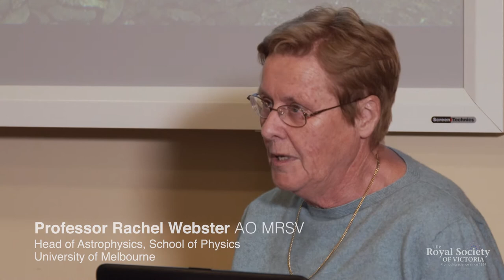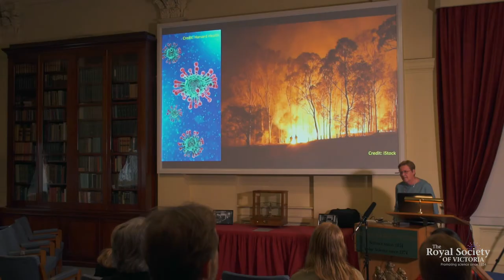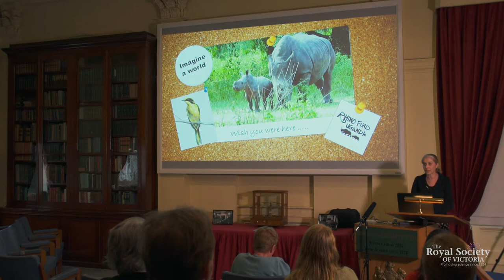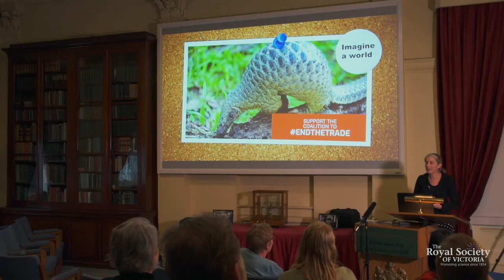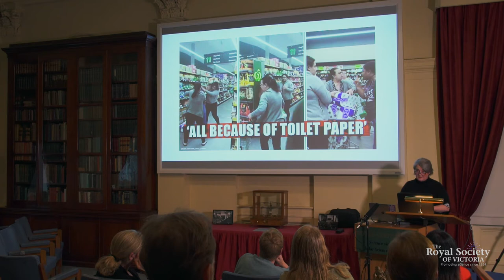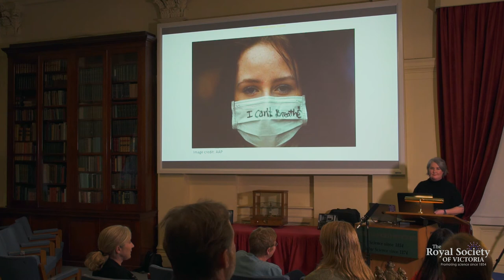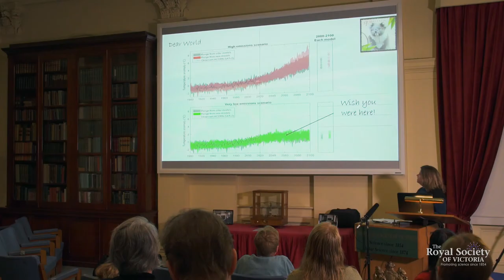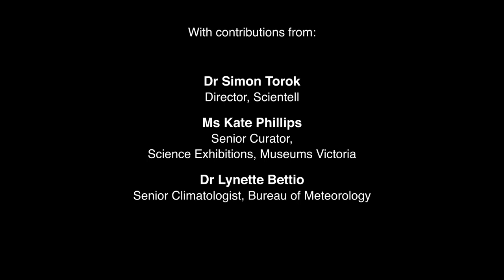Imagine a World - Postcards from the Pandemic (Full)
When Victorians finally emerge from our homes following current lockdown measures in response to COVID-19, what do we imagine our world will be like? What do the actions and measures taken by scientists, governments and the community over recent months to respond to the coronavirus, devastating bushfires, as well as systemic racism and social unrest, tell us about the actions required for other global problems facing the planet? What messages would we send on postcards from this pandemic to those living in our world years from now?

A multi-disciplinary panel of experts gathered on 16 June, 2020 to answer these questions, applying their expertise in astrophysics, art, poetry, climatology, biology, engineering and communication to consider our place in nature, and imagine how the world could be if – rather than “bouncing back” from the pandemic, bushfires, economic disruption and social upheaval – we "bounced forward."

Featuring Ms Alicia Sometimes (MC), Professor Rachel Webster (Astrophysicist, The University of Melbourne), Dr Jenny Gray (CEO, Zoos Victoria), Dr Colleen Boyle (Art Theorist, RMIT University) and Professor Julie Arblaster (Climate Scientist, Monash University), with comments and discussion with Dr Simon Torok (Scientell), Kate Phillips (Museums Victoria) and Dr Lynette Bettio (Bureau of Meteorology).

Filmed by Robert Cross. Produced by the Royal Society of Victoria a part of the Inspiring Victoria Program.